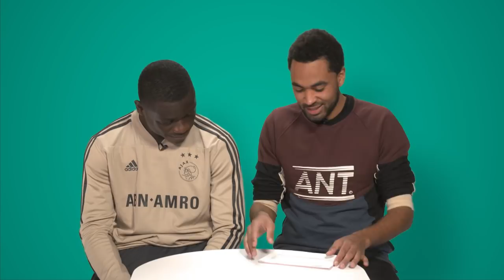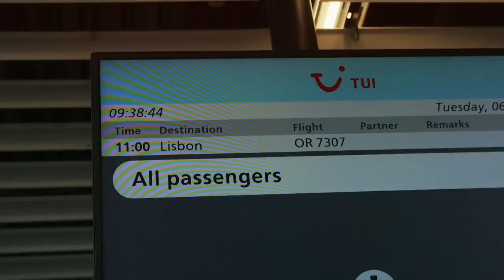Talent Tuesday #5 Brian Brobbey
Moet iedereen bang zijn voor Brian van Ajax O19? Bekijk het in de 5e aflevering van